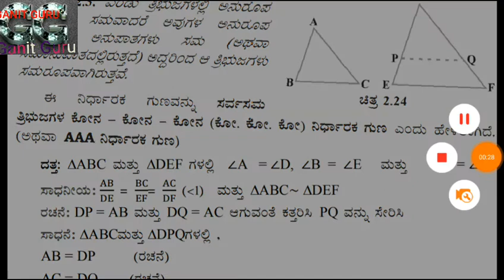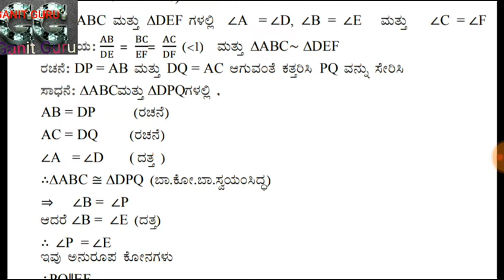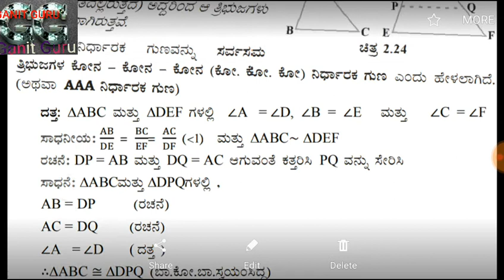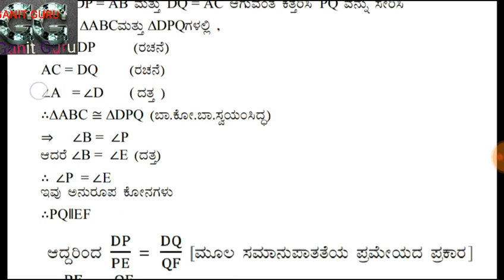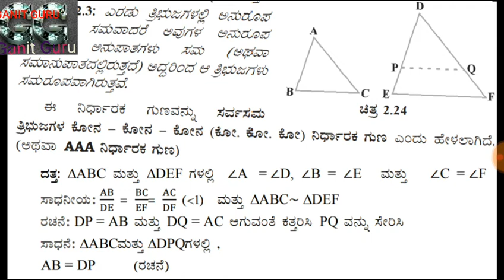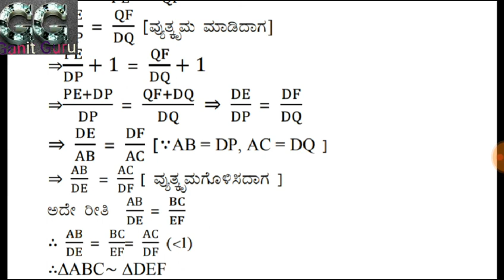SSLC MATHEMATICS UNIT2 P-1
ಪ್ರಮೇಯ 2.3